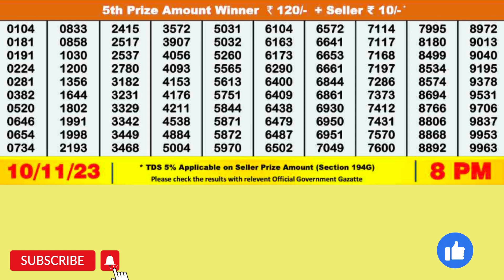DEAR SEAGULL FRIDAY WEEKLY LOTTERY TODAY RESULT 8 PM 10/11/23#latest lottery result